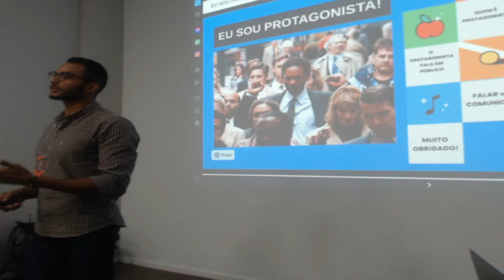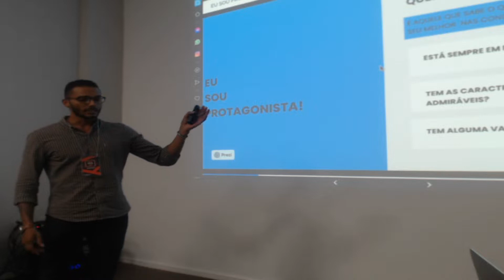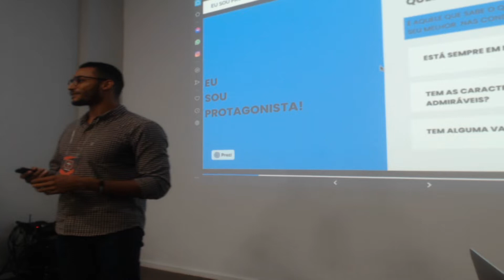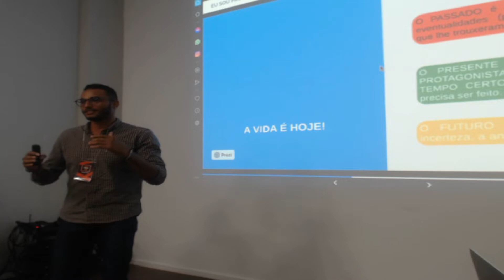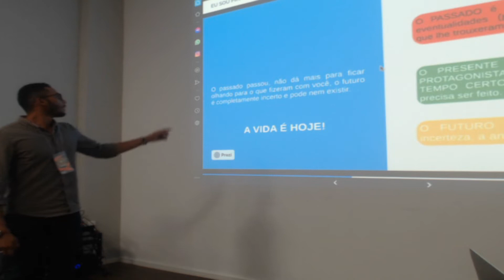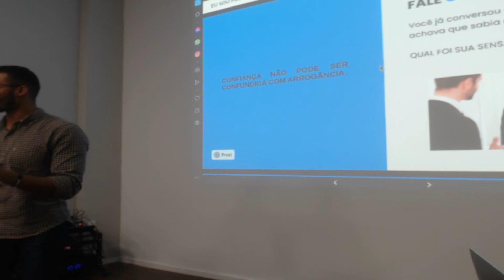Caixa Preta - Makciel